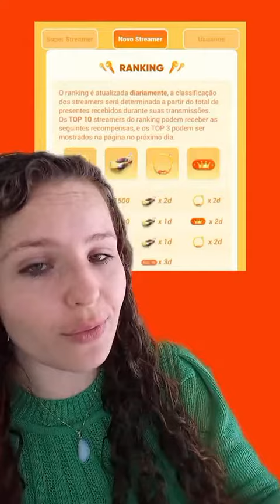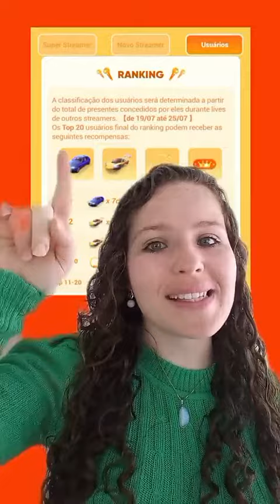Esse evento do kwai paga em dólar. Vem cá que a Tati Explica!